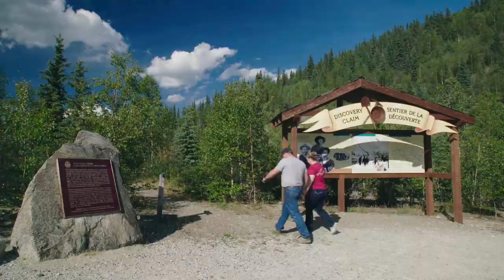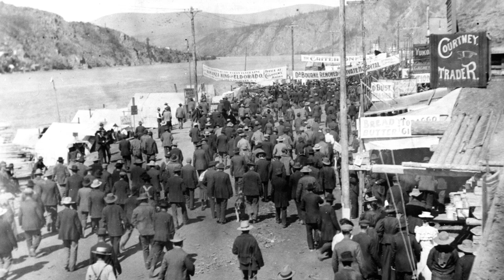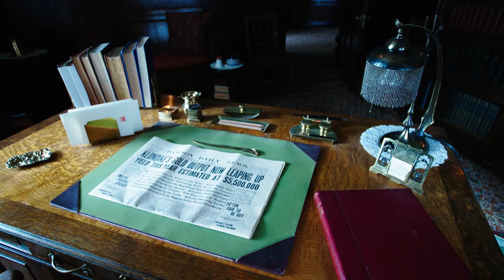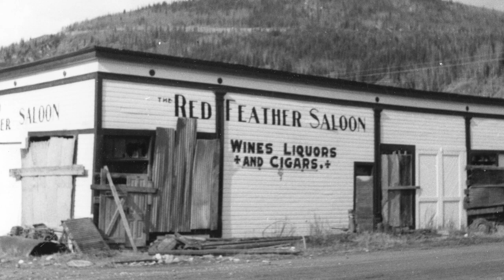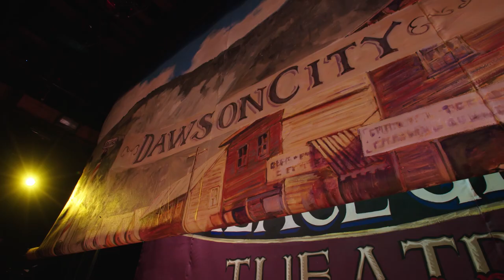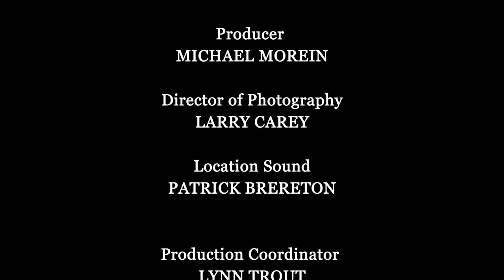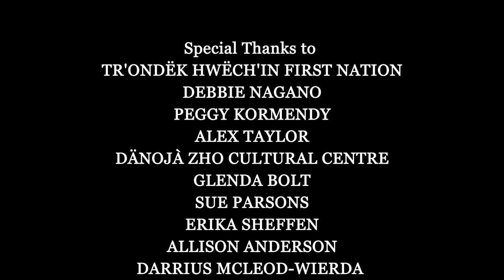Klondike National Historic Sites – Where the Past is Present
Ever wanted to visit the Yukon? Discover the Klondike National Historic Sites in Dawson City, Yukon through the eyes of community members.

Dawson City is a lively town that is passionate about its history and people. The Klondike National Historic Sites are scattered throughout the community and in the Klondike goldfields. Meet a variety of locals and hear why they love the Klondike and its historic places.